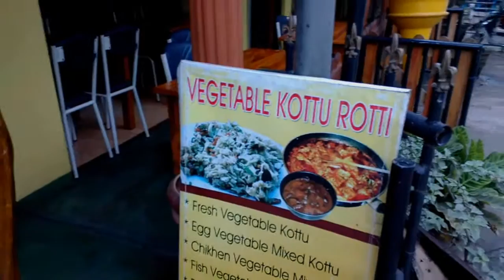Шри Ланка. Придорожное кафе.